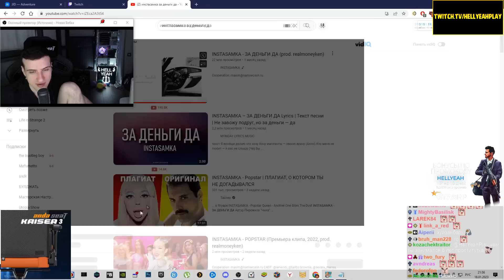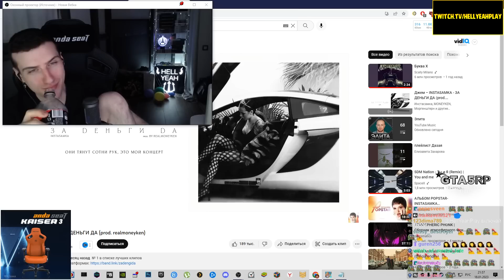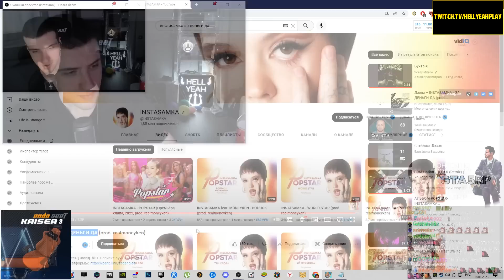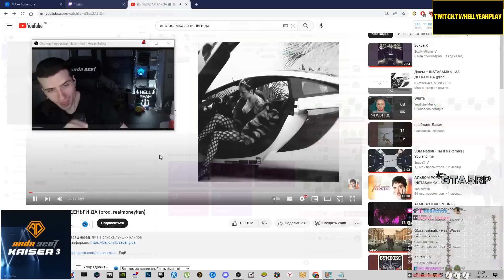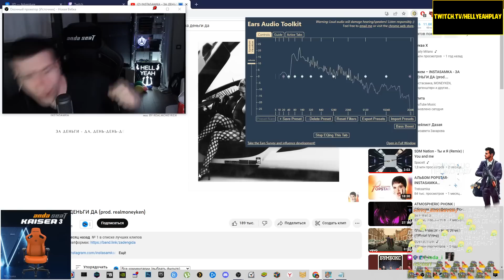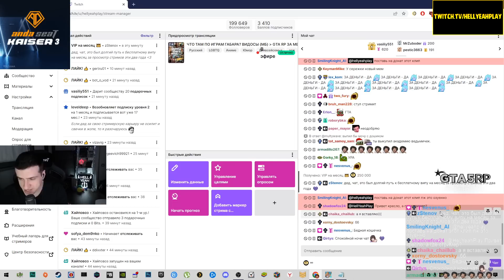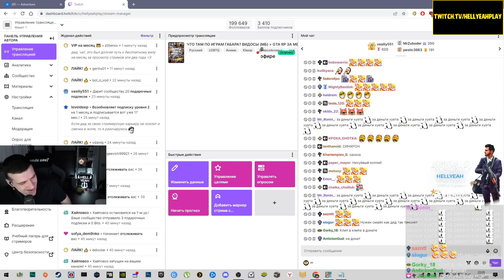HELLYEAHPLAY ФЛЕКСИТ ПОД ТРЕК ИНСТАСАМКИ - ЗА ДЕНЬГИ ДА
Hellyeahplay смотрит: INSTASAMKA - ЗА ДЕНЬГИ ДА (prod. realmoneyken)
Видео с канала - INSTASAMKA